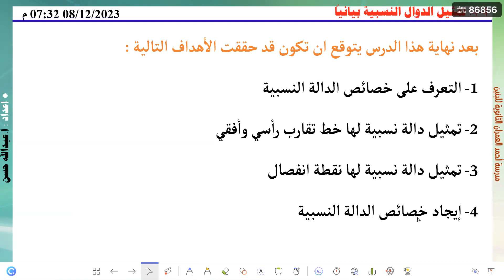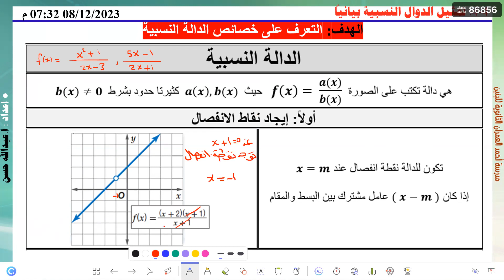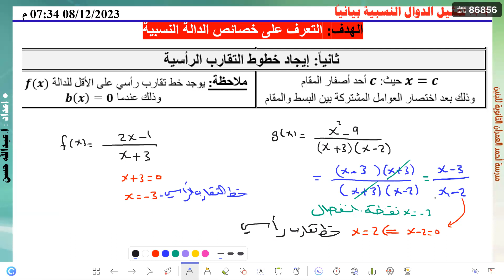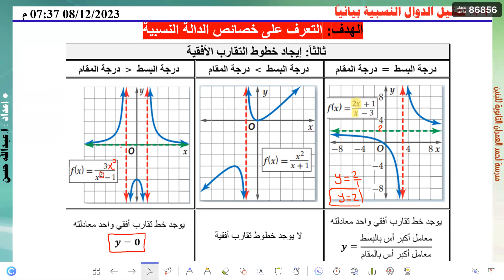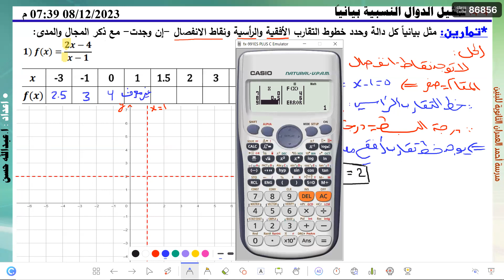4-4 ريض 261 / تمثيل الدوال النسبية بيانياً الجزء الأول